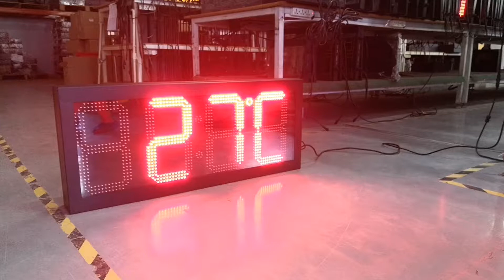Outdoor LED Time/Temp Clock Display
Outdoor LED Time/Temp Clock Display , IP65 waterproof, high brightness, playing time and temperature at intervals, different color and formats version available